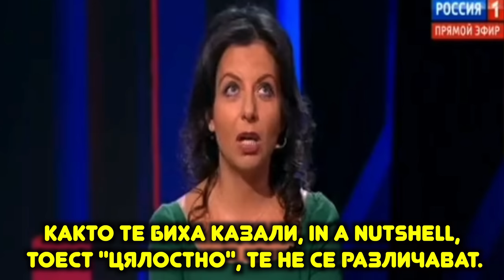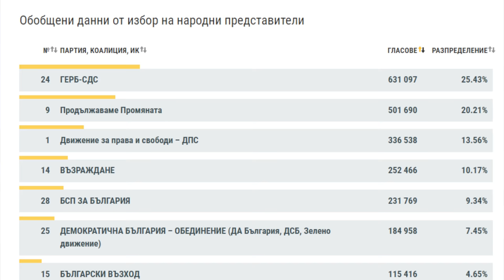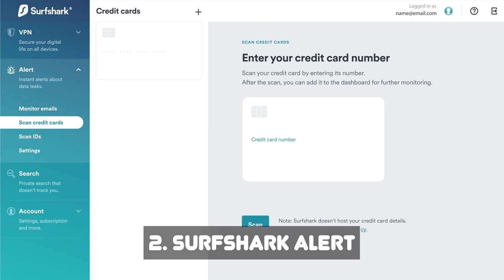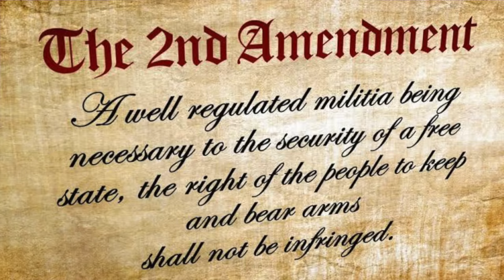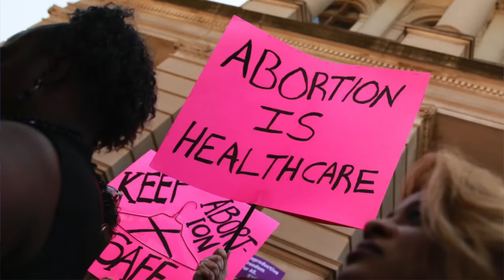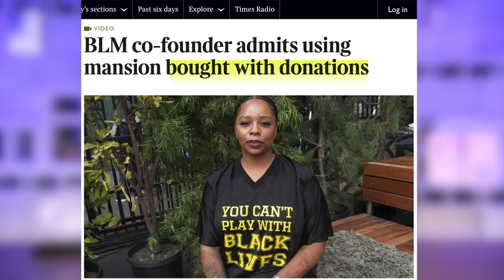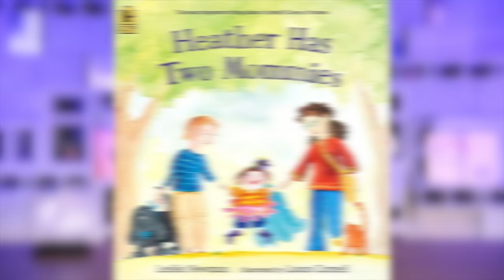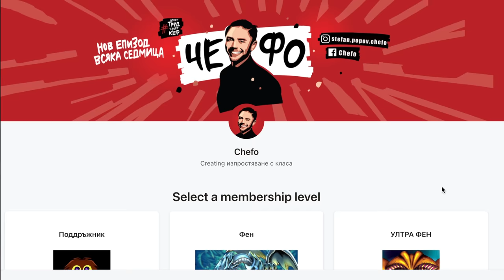САЩ има САМО 2 опции! Ето ги!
0:00 Гъбаркане с чебурашки
3:44 Как работи СИСТЕМАТА в САЩ?
7:39 Републиканците - кои са те?
12:40 Демократите - кои са те?
18:20 ФИНАЛ

❗ Създаването на тези клипове коства усилия, време и финансов ресурс. Ако искаш тяхното качество и количество да се увеличи, можеш да удариш едно рамо като:
✅ натиснеш Youtube бутона THANKS (30% от дарението отива в Youtube) Затова по-добре:
А най добре, ако:
Каузата ни е обща. Благодаря ти!